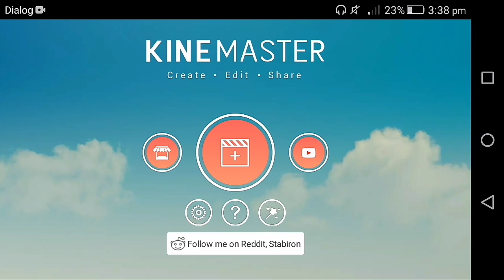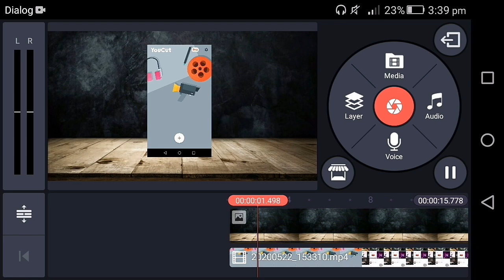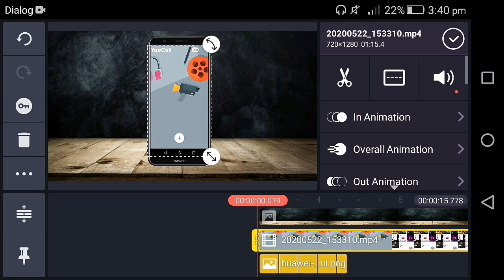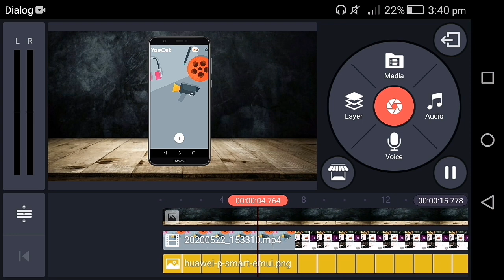How to add phone frame to screen recording video in Sinhala